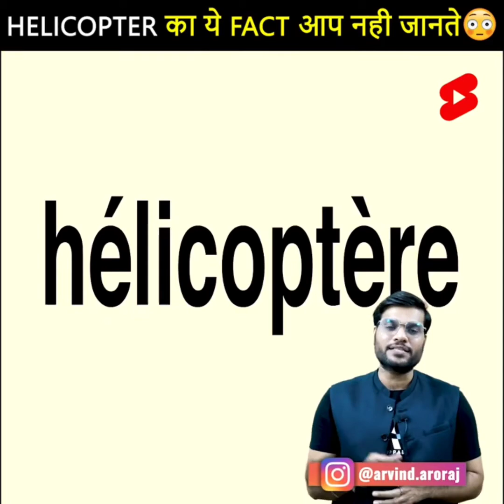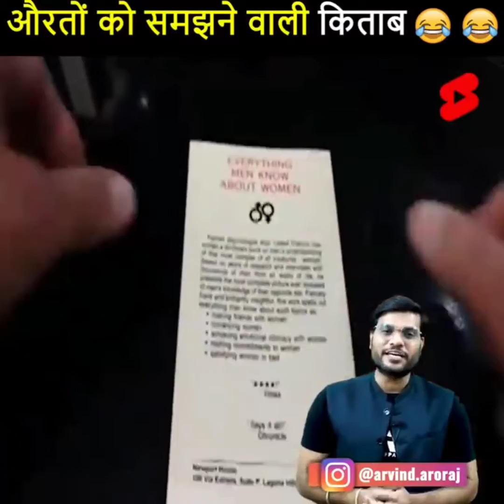Helicopter🚁 का अनोखा रहस्य।Arvind Arora|A2 Motivation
Description
A2 means Arvind Arora welcome you to this channel where you can find :-
1) Short 1 minute Motivational Videos
2) Short 1 minute Facts videos
3) Life Quotes + Motivational Quotes
4) Life story short videos
5) Traveling vlogs + personal videos

1) To improve your life
2) To improve your knowledge
3) To motivate you with life short stories.